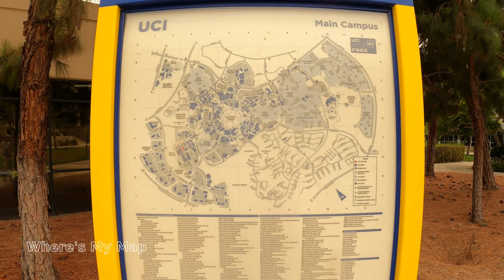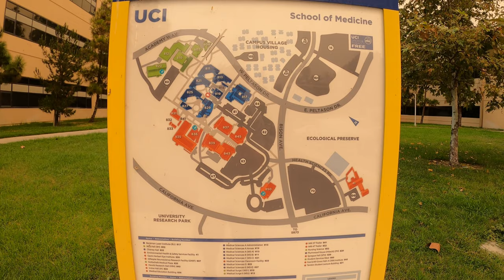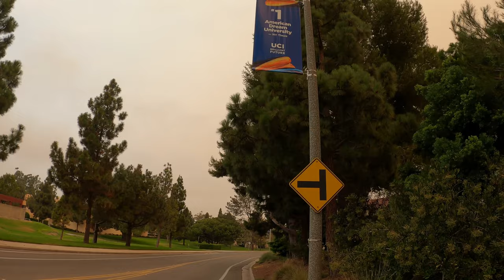🎓🥼🔬 Campus Walk | UC IRVINE SCHOOL OF MEDICINE | CALIF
For incoming students, applicants, educators, or others interested in what the UCI campus looks like, take a detailed, exterior walk around the School of Medicine / Biomedical Research Center on the campus of the University of California, Irvine.